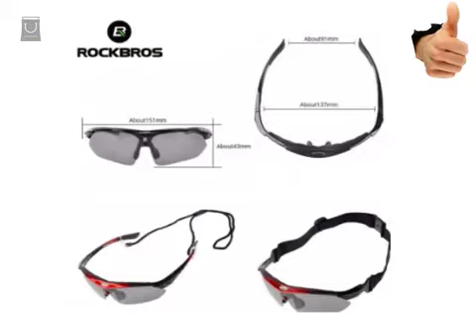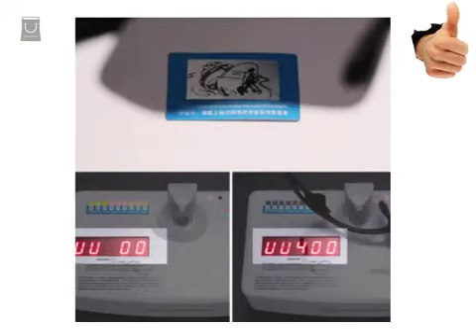Rock Bros Sunglasses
RockBros Polarized Mens Sports Sunglasses Road Cycling Mountain Biking.

KronoWorld Online Secure Shopping.